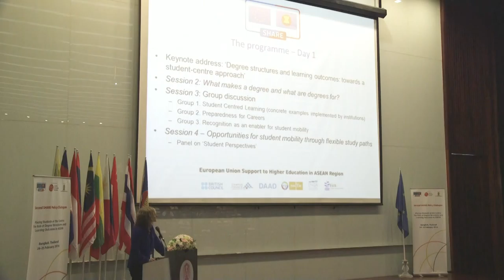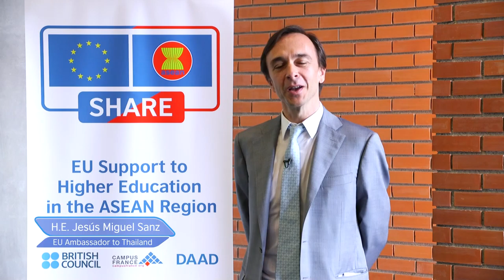The Second SHARE Policy Dialogue